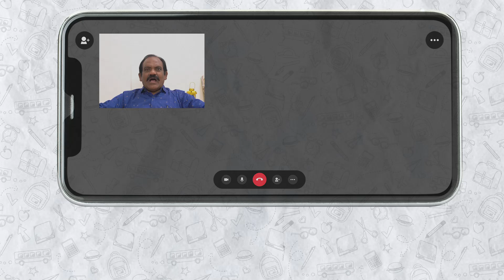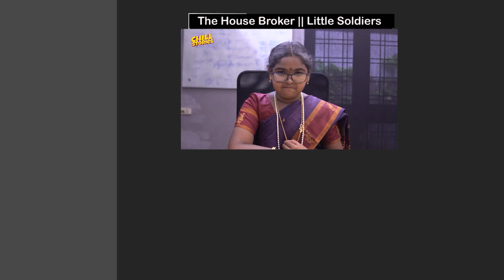The Online Practicals || Chill Stories || Tamada Media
CAST -  Sai bugatha
               Sathya narayana
               Yugandhar
               Gautam
               Sai Krishna
               Prerana
DIRECTOR - Suresh
SCRIPT WRITER - Vamsi pinnika
EDITOR - Tarak
DOP - Danesh